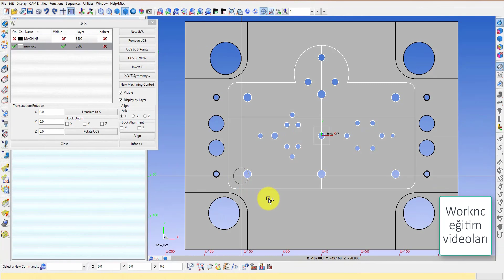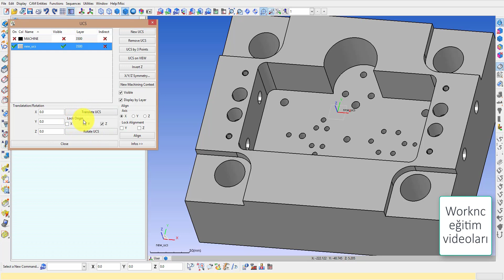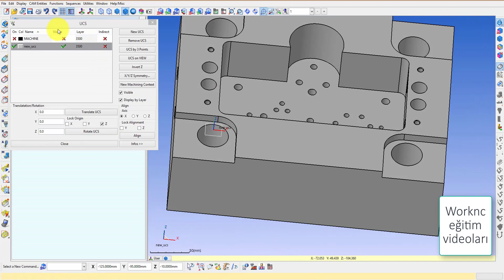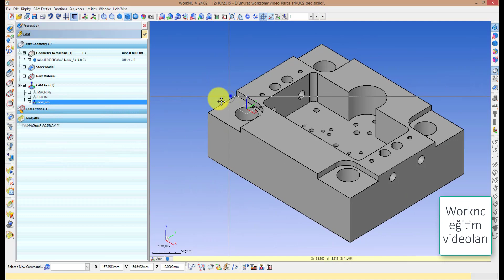CAM Ortamında UCS Değişikliği - Worknc Dersleri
TEKNİK RESİM OKUMA EĞİTİM SETİ: shorturl.at/dFMX6
MASTERCAM EĞİTİM SETİ: shorturl.at/tEFGN
POWERMİLL EĞİTİM SETİ: shorturl.at/BEFM3